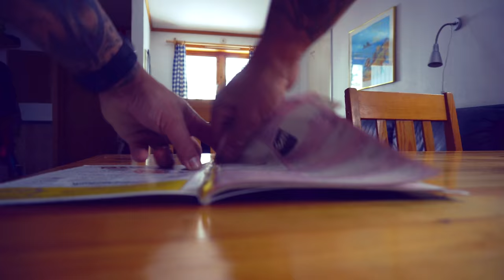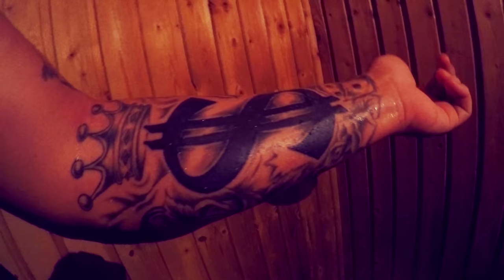10 SAKER DU INTE VISSTE OM MIG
Filmat med en gopro där av kvalitén =/
Hoppas ni gillar videon & glöm inte att premenurera på kanalen & glöm inte att lämna en like!